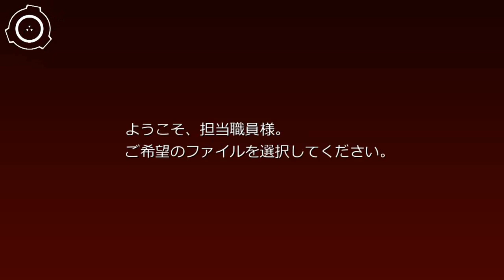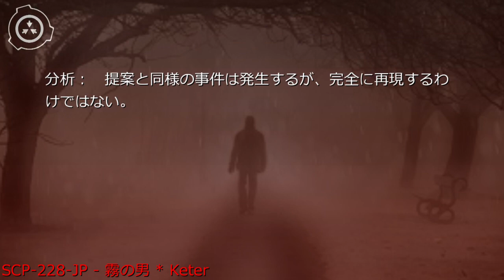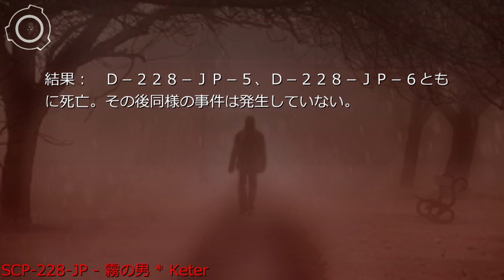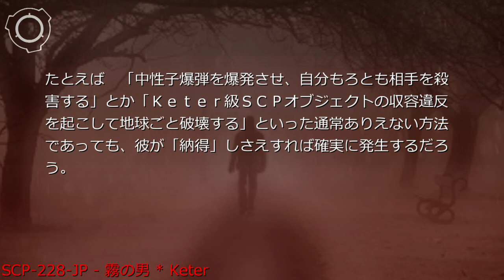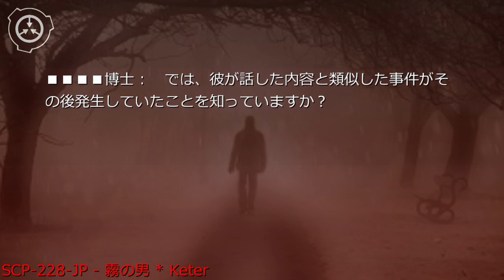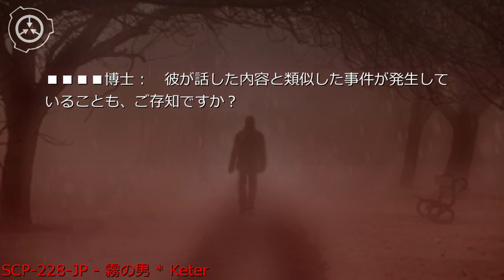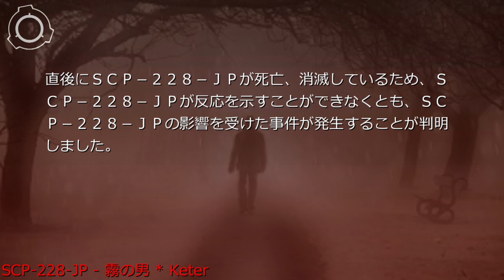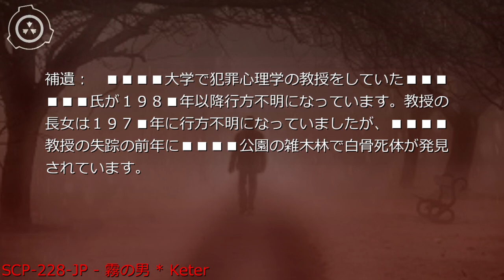SCP財団機密データ：SCP-228-JP - 霧の男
説明: SCP-228-JPは████県に位置する████公園が霧に覆われた際、公園内に不定期に出現する人型実体です。黒いスーツを着た男性のような姿をしていますが、常に濃い霧がSCP-228-JPを包んでいるため詳細の観測は成功していません。霧が自然に晴れるか、SCP-228-JPに接触した人物との会話が終了すると、SCP-228-JPは消滅します。SCP-228-JPの出現中は人工的な風で霧を解消することはできず、この理由は判明していません。